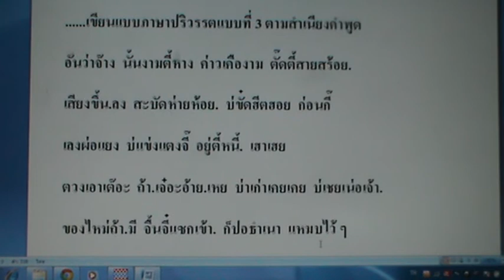แยงเอา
ค่าวจ๊อย แยงเอา โดย นายกิ้น.  สิงห์เคอาร์